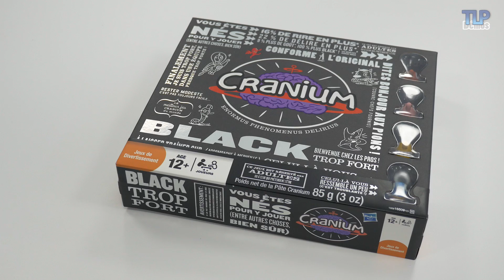Cranium Black - Démo en français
Jeu d'ambiance de la marque Hasbro, Cranium Black est l'une des versions du jeu original Cranium. Adapté à partir de 12 ans, il réunit tous les ingrédients nécessaires pour passer un bon moment grâce à 15 activités différentes. Chacune d'elles ayant pour but de refléter le talent de chaque participant. Mime, dessin, modelage, chanson... les joueurs auront l'embarras du choix et dans cette version, il sera même possible de prendre la voie express pour être encore plus rapide à atteindre l'arrivée. Des défis drôles et sympas, qui sera la première équipe à atteindre le Cranium central ?

Démonstration : Caroline, Marie, Audrey, Lydie, Sébastien et Ylyass
Script : Marie
Présentation : Emilie
Vidéo et montage : Jean-Christophe